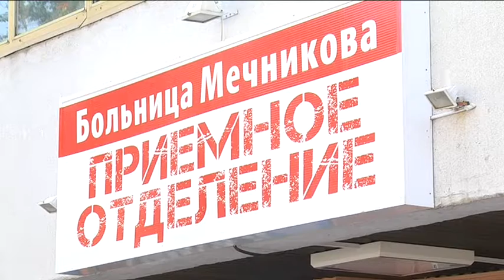Двох важкопоранених бійців зі сходу лікують в обласній лікарні ім.Мечникова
В останній день літа у Дніпро, до лікарні імені Мечникова, доправили двох важкопоранених бійців. В одного з військових важке ушкодження руки, по суті, у нього вирвано суглоб. Постарждалий - старший лейтенант, родом з Київської області, йому 28 років. Отримав мінно-вибухове поранення. Зараз лікарі планують провести операції, які потрібні для відновлення суглоба. Такі втручання досить складні, зазначають медики, і часто закінчуються заміною суглоба. Інший військовий родом з Черкащини, має поранення кисті. Його повністю обстежили в обласному стаціонарі, а згодом – направили до лікарні № 16. Тамтешні хірурги проведуть операцію, яка допоможе відновити функції руху. Наразі життю пацієнтів нічого не загрожує.